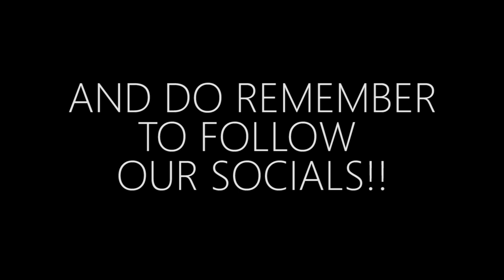Fishing Competition!!! Luremasters 2019 Highlights!! | Facepalmfishing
On this episode of facepalmfishing! We were invited by Fishing Paradise at ORTO to join their annual fishing competition event called luremasters! Anglers are only allowed to use lures during the event and are challenged to catch a fish in a highly pressured fishing zone.